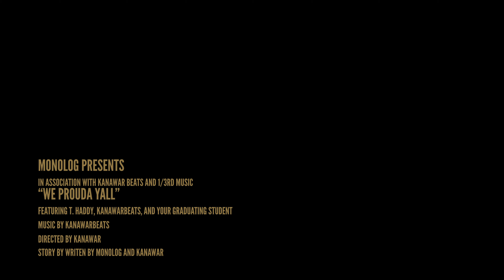MONOLOG WE PROUD'A Y'ALL 5 22 20 GRADUATION SONG PROMO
ITS MONOLOG IN THE BUILDING HOMEBOY!!!

I GOTTA NEW SONG THAT I WROTE FOR MY DAUGHTERS AND ALL THE GRADUATING CLASS OF 2020. DUE TO THE COVID19 PANDEMIC, MANY OF OUR SENIORS WILL NOT GET THE OPPORTUNITY TO GO TO PROM, OR WALK ACROSS THE STAGE TO RECEIVE THEIR DIPLOMA. AS A FATHER I THOUGHT: "WHAT BETTER WAY TO ENCOURAGE MY SENIORS, THAN TO WRITE A SONG FOR THEM?"

IM GIVING YOU THE OPPORTUNITY TO JOIN ME IN CONGRATULATING ALL OF OUR 2020 GRADUATES. I AM GIVING YOU THE SPECIAL CHANCE TO HAVE YOUR SENIORS NAME PUT IN MY NEW SONG, RECEIVE AN MP3 COPY WITH ONLY YOUR CHILD/STUDENTS NAME, TO SHOW YOUR CHILD OR STUDENT HOW PROUD YOU ARE OF THEM AND WHAT THEY'VE ACCOMPLISHED.

ALL YOU HAVE TO DO IS FOLLOW THE STEPS BELOW.

2. INCLUDE STUDENTS FULL NAME, THE SCHOOL THEY ARE GRADUATING FROM, THE CITY AND STATE.
3. COST IS $50 PER STUDENT.
4. YOU WILL RECEIVE A PERSONALIZED VERSION OF "WE PROUDA Y'ALL" GRADUATION SONG WITH YOUR GRADUATES NAME ONLY!!!
5.
Monolog